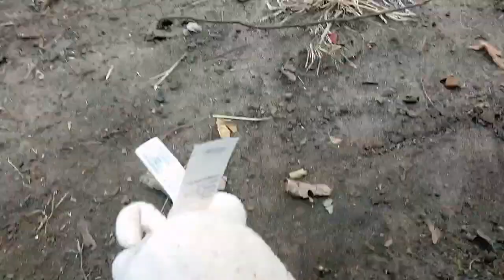animal farm alternate ending #1 (from my old channel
written puppeteered produced and directed by me tj mcdermott